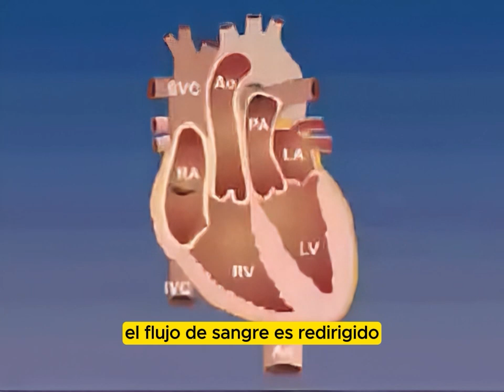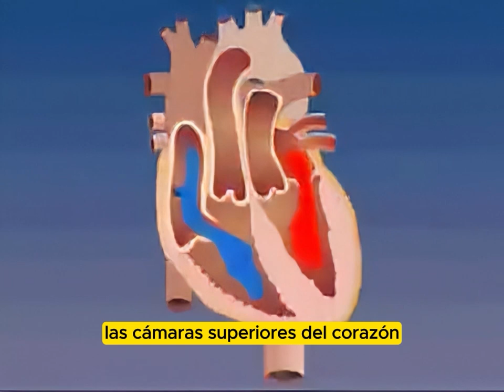Transposición de los grandes vasos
Un paciente con D.-T.G.A. (transposición de grandes arterias dextrocardia) tiene una malformación congénita en la que las dos principales arterias que salen del corazón (la aorta y la arteria pulmonar) están intercambiadas. Esto significa que la aorta sale del ventrículo derecho y la arteria pulmonar sale del ventrículo izquierdo, lo cual es lo opuesto a la anatomía normal. Esta condición provoca que la sangre oxigenada y la sangre desoxigenada se mezclen de manera inadecuada, lo que resulta en niveles bajos de oxígeno en el cuerpo.